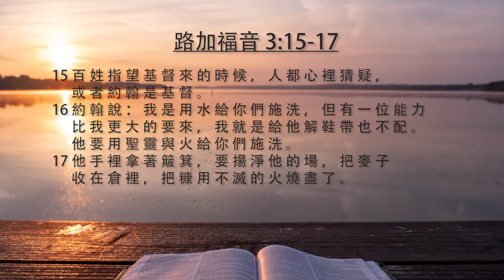[每日靈修]《 玲聽主聲 - 鍾敏玲 - 1月17 日 》 | Maureen ML Chung 鍾敏玲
耶穌學習忠誠敬愛聖天父. 衪擁抱衪的身份與使命. 施洗約翰也擁抱他的身份與使命. 两人的召命是互相交織的. 在我們聆聽主聲之際, 我們找到我們的身份與使命. 我們的整個人生是靈修與敬拜的活現.

路加福音 3:3-20 回復真我
00:29 - 3 他 就 來 到 約 但 河 一 帶 地 方 ， 宣 講 悔 改 的 洗 禮 ， 使 罪 得 赦 。
00:35 - 4 正 如 先 知 以 賽 亞 書 上 所 記 的 話 ， 說 ： 在 曠 野 有 人 聲 喊 著 說 ： 預 備 主 的 道 ， 修 直 他 的 路 ！
00:46 - 5 一 切 山 窪 都 要 填 滿 ； 大 小 山 岡 都 要 削 平 ！ 彎 彎 曲 曲 的 地 方 要 改 為 正 直 ； 高 高 低 低 的 道 路 要 改 為 平 坦 ！
01:01 - 6 凡 有 血 氣 的 ， 都 要 見 神 的 救 恩 ！
01:06 - 7 約 翰 對 那 出 來 要 受 他 洗 的 眾 人 說 ： 毒 蛇 的 種 類 ！ 誰 指 示 你 們 逃 避 將 來 的 忿 怒 呢 ？
01:15 - 8 你 們 要 結 出 果 子 來 ， 與 悔 改 的 心 相 稱 。 不 要 自 己 心 裡 說 ： 有 亞 伯 拉 罕 為 我 們 的 祖 宗 。 我 告 訴 你 們 ， 神 能 從 這 些 石 頭 中 ， 給 亞 伯 拉 罕 興 起 子 孫 來 。
01:37 - 9 現 在 斧 子 已 經 放 在 樹 根 上 ， 凡 不 結 好 果 子 的 樹 就 砍 下 來 ， 丟 在 火 裡 。
01:47 - 10 眾 人 問 他 說 ： 這 樣 ， 我 們 當 作 甚 麼 呢 ？
01:52 - 11 約 翰 回 答 說 ： 有 兩 件 衣 裳 的 ， 就 分 給 那 沒 有 的 ； 有 食 物 的 ， 也 當 這 樣 行 。
02:01 - 12 又 有 稅 吏 來 要 受 洗 ， 問 他 說 ： 夫 子 ， 我 們 當 作 甚 麼 呢 ？
02:09 - 13 約 翰 說 ： 除 了 例 定 的 數 目 ， 不 要 多 取 。
02:15 - 14 又 有 兵 丁 問 他 說 ： 我 們 當 作 甚 麼 呢 ？ 約 翰 說 ： 不 要 以 強 暴 待 人 ， 也 不 要 訛 詐 人 ， 自 己 有 錢 糧 就 當 知 足 。
02:29 - 15 百 姓 指 望 基 督 來 的 時 候 ， 人 都 心 裡 猜 疑 ， 或 者 約 翰 是 基 督 。
02:37 - 16 約 翰 說 ： 我 是 用 水 給 你 們 施 洗 ， 但 有 一 位 能 力 比 我 更 大 的 要 來 ， 我 就 是 給 他 解 鞋 帶 也 不 配 。 他 要 用 聖 靈 與 火 給 你 們 施 洗 。
02:55 - 17 他 手 裡 拿 著 簸 箕 ， 要 揚 淨 他 的 場 ， 把 麥 子 收 在 倉 裡 ， 把 糠 用 不 滅 的 火 燒 盡 了 。
03:06 - 18 約 翰 又 用 許 多 別 的 話 勸 百 姓 ， 向 他 們 傳 福 音 。
03:12 - 19 只 是 分 封 的 王 希 律 ， 因 他 兄 弟 之 妻 希 羅 底 的 緣 故 ， 並 因 他 所 行 的 一 切 惡 事 ， 受 了 約 翰 的 責 備 ；
03:26  - 20 又 另 外 添 了 一 件 ， 就 是 把 約 翰 收 在 監 裡 。

今天筆記:
Traditional Chinese: